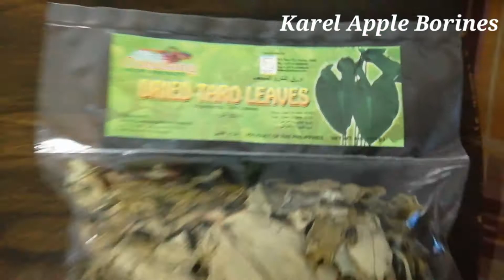How To Cook LAING Na Gabi | Karel Apple Borines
My very own version of an awesome Filipino Laing Recipe for you guys.Laing is a Filipino dish composed of dried taro leaves, coconut milk, garlic, onions, shrimp paste, ginger, red thai chillies, green chili & pork or as u prefer any.It was first introduced in the province of Bicol.This dish has been very famous,it is popular within the Philippines and also outside of the country.The process of making this dish pls. watch my video on how to cook this dish.